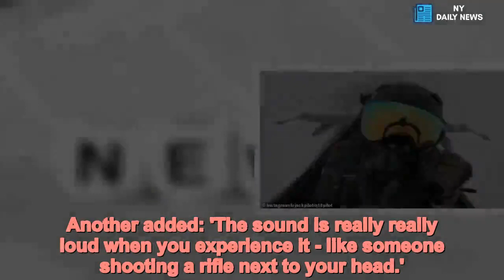Moment an F-18 fighter jet is struck by LIGHTNING in clip from cockpit - Daily News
Moment,F,18,fighter,jet,struck,LIGHTNING,incredible,footage,planes,cockpit This is the incredible moment lightening strikes the cockpit of a F-18 fighter jet.
The pilot, who is known as Viper and from Kuwait, is startled when the lightening hits his aircraft and raises his arm towards his face.
Footage of the rare strike was shared on social media by Jack Barquist and has now been viewed more than 160,000 times.
As the pilot is flying the twin-engine fighter jet a loud bang is heard and a flash of light fills the screen.
Unsurprisingly Viper jumps and moves his head forward before reaching for his helmet and touching his goggles.
Mr Barquist said: 'The aircraft sustained damage, but do not know the extent. Viper is okay, but claims he’s been really tired since the incident.'
Dozens of people have commented on the short clip saying it is incredible that the lightening was captured on camera and that the pilot was very 'lucky.'
One person said: 'Imagine going into a hospital and saying I got hit by lightening in a jet, that’s sick.'
Another added: 'The sound is really really loud when you experience it - like someone shooting a rifle next to your head.'
While one person commented: 'That'll keep the old ticker thumping pretty hard for a minute or two. Glad he's good.
'Didn't expect that canopy to withstand a strike like that. Pretty amazing.'